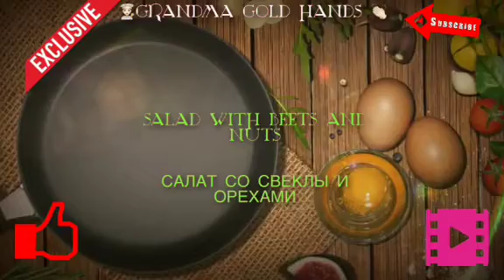Salad with Beets and Nuts - Салат со Свеклы с Орехами